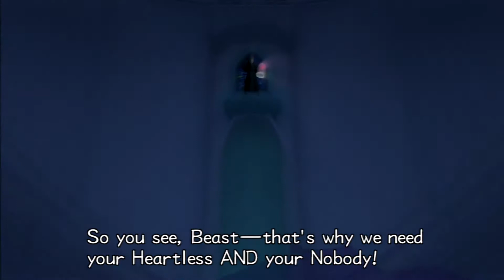Kingdom Hearts II Final Mix Blind Part 39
It's back to East's castle to search for Organisation members.